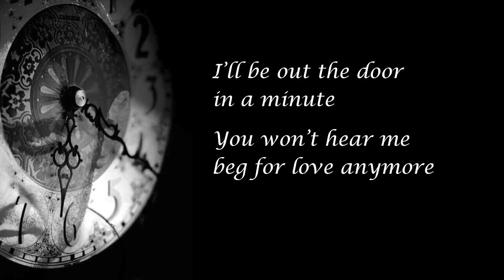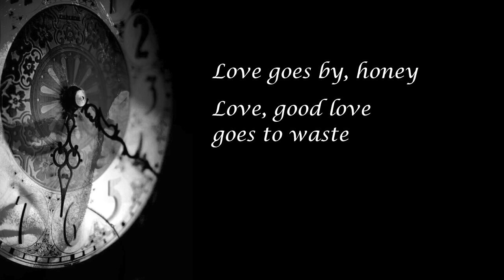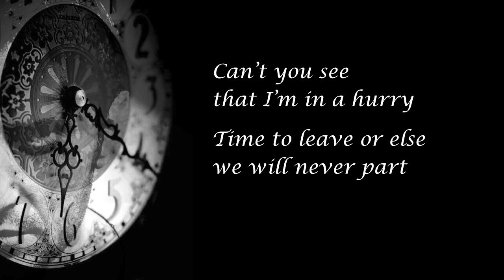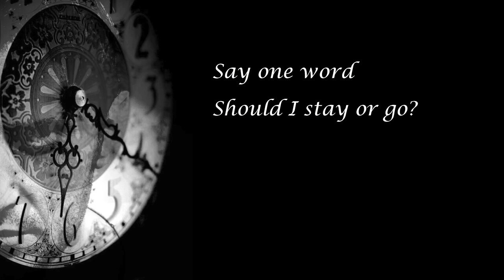Holnap hajnalig - Time Goes By (Neoton cover)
A cover version of the Hungarian band, Newton Family aka Neoton Família's song Time Goes By aka Holnap hajnalig. In 1983 the group. participated the World Popular Song Festival in Tokyo and won the grand prix with this song.

A Holnap hajnalig angol nyelvû változata.